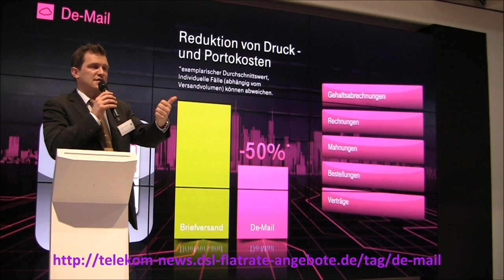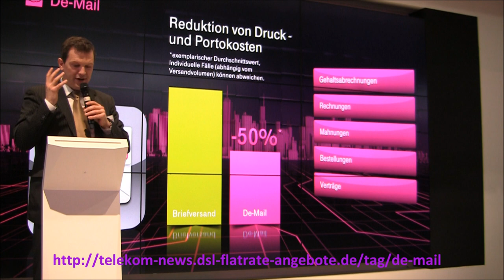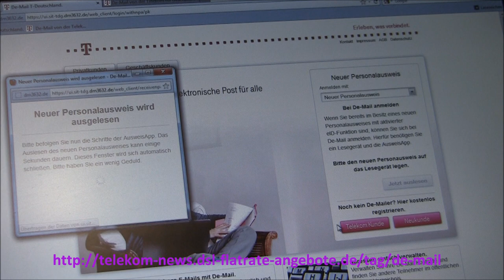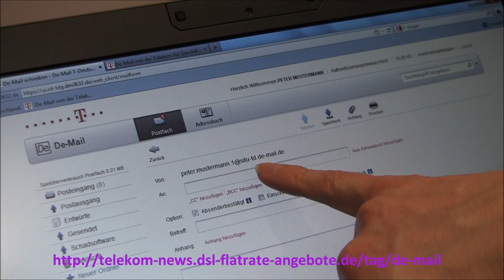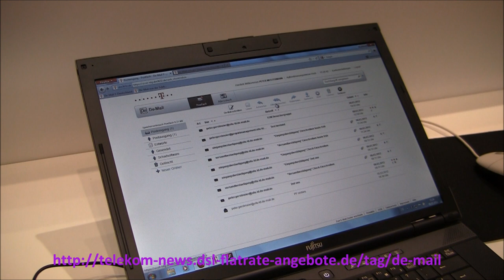Telekom startklar für De-Mail / Video mit Vorteilen sowie Funktionsweise mit neuem Personalausweis